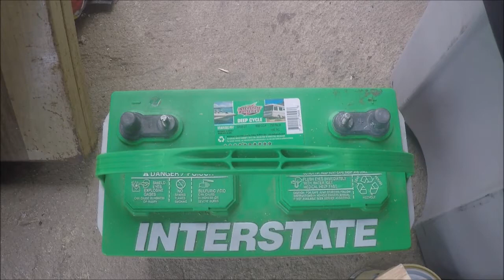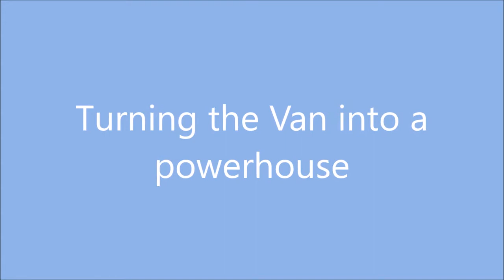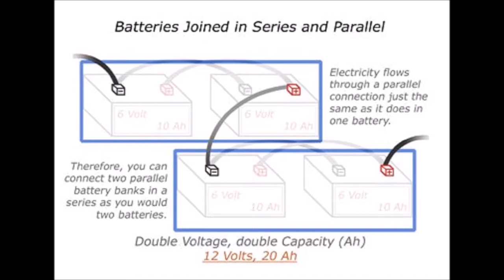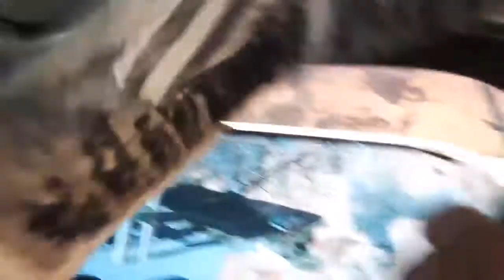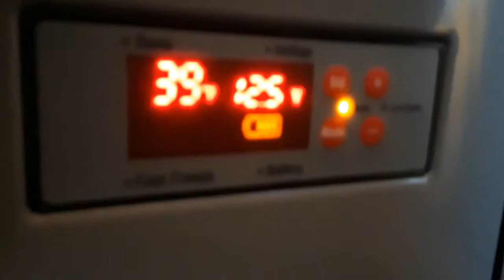Turning the Van into a Powerhouse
Step one: Get solar on the roof
Step two: Double battery storage
Step Three: Say goodbye to campgrounds

At least minimize the cost of staying, and therefore paying for, a place to camp. Since Nevada has 65% of it's land designated as BLM ---it just makes sense to begin exploring public lands here.

By installing the portable solar panels on the roof I'm getting a constant supply of energy. Now I have double the storage capacity by adding two more 6v batteries.

In this video I talk you through connecting 4 6v batteries.

I used an on-line calculator to determine how many batteries I needed like this one.

Please ask questions and/or make comments below!